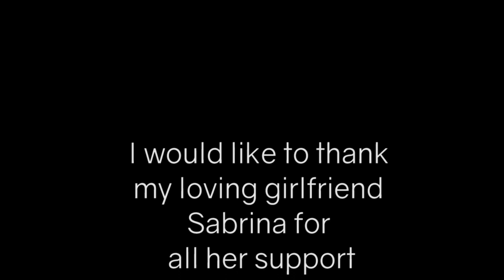Best Highlights from Monster Jam World Finals 18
A highlight video unlike any other on Youtube that will bring you all the insane action from World Finals 18. This video contains all my own footage from the show and is intended to entertain all fans of Monster Jam and motorsports alike. Enjoy the show everyone.